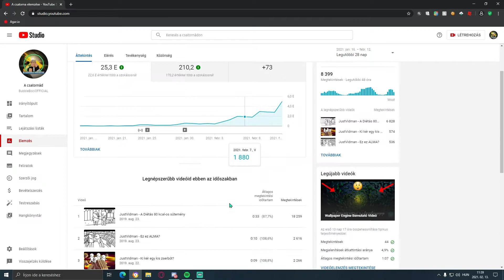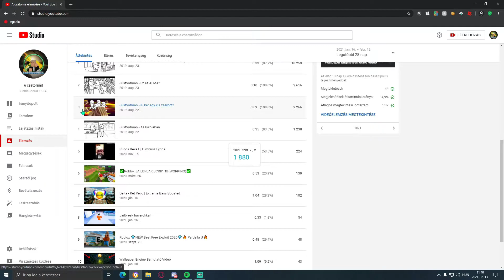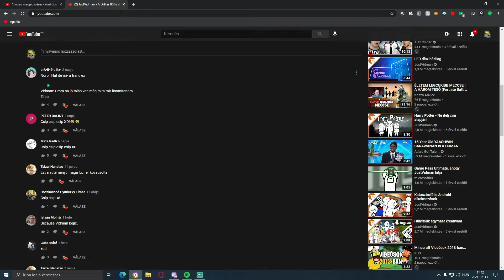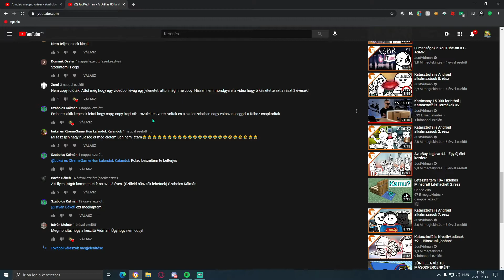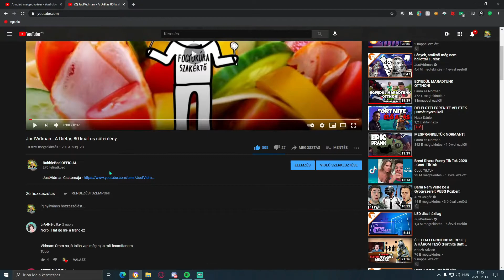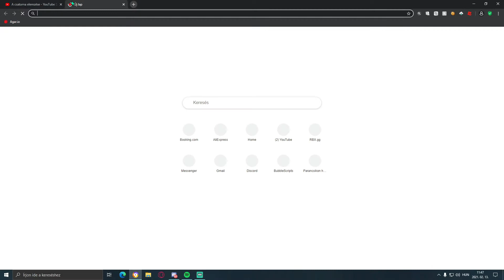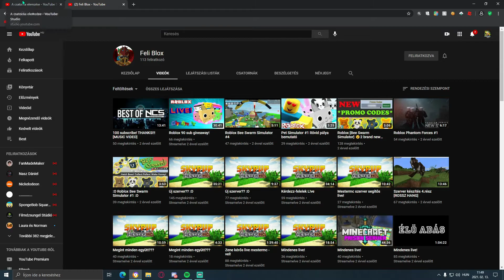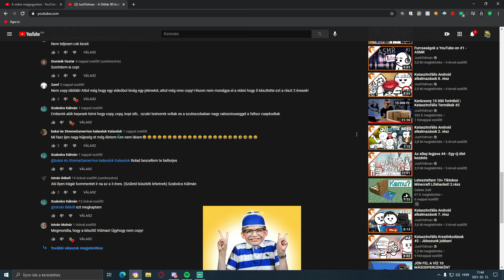Köszönöm!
Köszönöm mindenkinek, mindent!